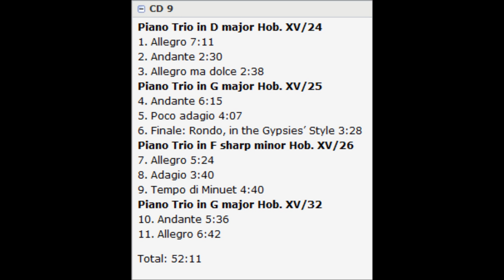Joseph Haydn Piano trios Hob.XV /24, 25, 26, 32, Van Swieten Trio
Joseph Haydn Piano trios Hob.XV /24, 25, 26, 32
Disc 9
1. Trio in D major, H.15/24
2. Trio in G major ("Gypsy Trio") H.15/25  12:22
3. Trio in F sharp minor, H.15/26  26:14
4. Trio in G major, H.15/32  39:58
Van Swieten Trio
Rec.: 2006